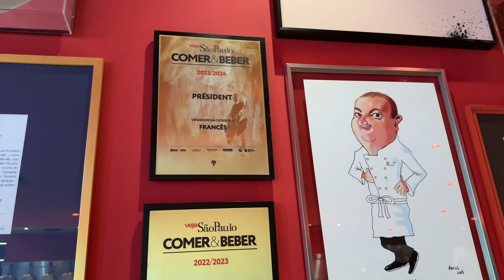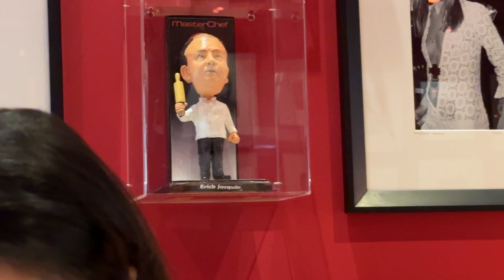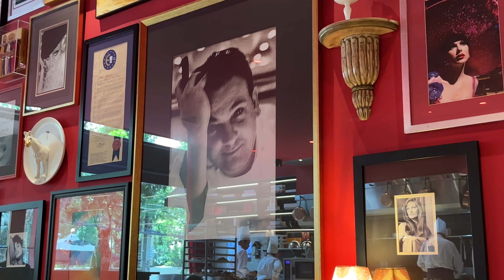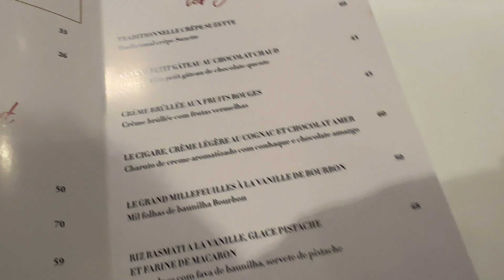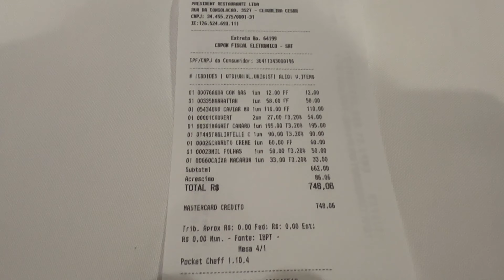Les Présidents - Érick Jacquin ganhou prêmio de melhor restaurante francês de SP #084 ‹ Rafa Neder ›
O que achou? Comenta aí!

Get Clair de Lune by Tim Devine, Stacey Berkley and over 1M + mainstream tracks License ID: 3gE10KOA6Qy

Get Fromage Francais by Ian Hughes and over 1M + mainstream tracks License ID: DK0m1XGv0GR